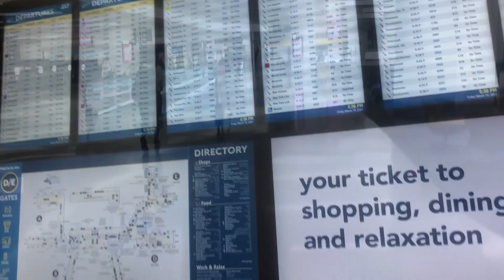VOLTEI PARA CASA DEPOIS DE UM MÊS TRABALHANDO - 🇺🇸 T5.ep28